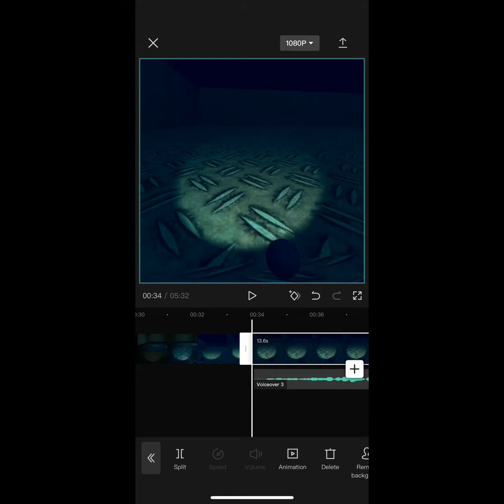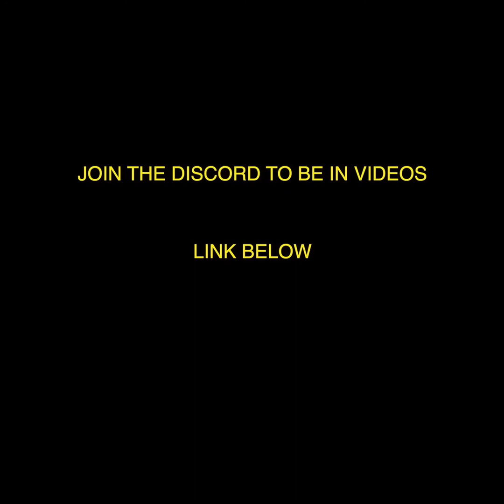Playing a remake of Trouts horror game